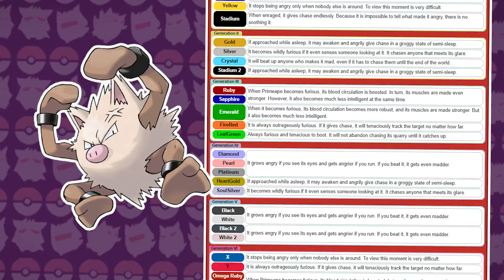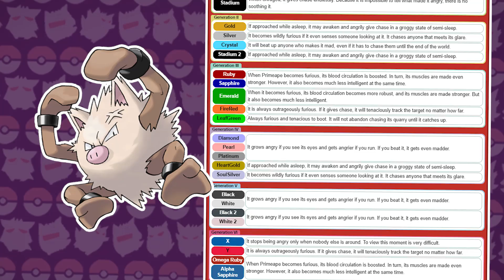10 POKÉMON PERIGOSAMENTE AGRESSIVOS!!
Roteiro: Leandro S. Ferreira

ARTES
Crabominable (Sun Moon 43) by jacmaz by jacmaz